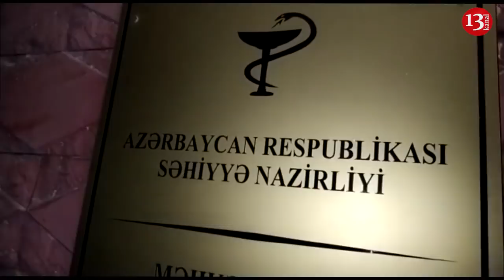"Gəncə polisləri evimizə nəşə, qumbara qoydular, sonra da döyüb öldürdülər, Allah evlərin yıxsın"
2018-ci ildə Gəncə şəhərində baş verən hadisələrə görə, həbs edilən Eşqin Quliyevin Penitensiar Xidmətin müalicə müəssisəsində vəfat edib. Eşqin Quliyevin Hepatitdən əziyyət çəkdiyi bildirilirdi.

Penitensiar Xidmətin ictimaiyyətlə əlaqələr şöbəsinin rəisi Mehman Sadıqov bildirib ki, E.Quliyev müəssisəyə daxil olduğu gündən onda bir sıra infeksion viruslu xəstəliklər müəyyən edilib: «O, müəssisədə intensiv müalicə kursu keçib. Bütün müalicə tədbirlərinə baxmayaraq, Eşqin Quliyev Penitensiar Xidmətin Müalicə Müəssisəsində İİV infeksiyası (İnsan İmmunçatışmazlığı Virusu ), Hepatit C, Anemiya, Baş-beyin ödəmi, Dərin koma fonunda ağciyər-ürək çatışmazlığı diaqnozları ilə vəfat edib».Eşqin Quliyevin atası oğlunun ölümü ilə bağlı açıqlama verib